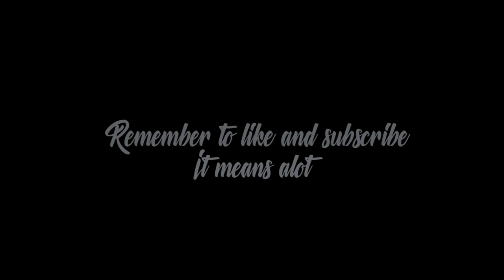- Speedflying Liadalsnipa x Loen Skylift -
Much appreciated 🙌
-Andreas
Equipment used:
-Gopro 5
-Gopro 6

SNAPCHAT: and5ol